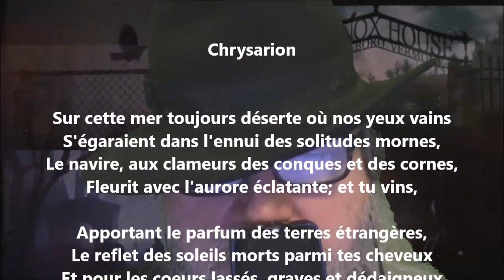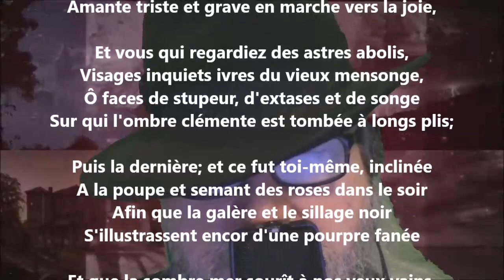Chrysarion - Pierre Quillard lu par Yvon Jean